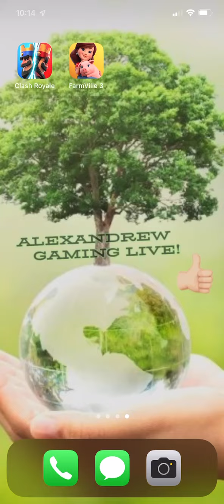Clash Royale! Watch Me Play! #527